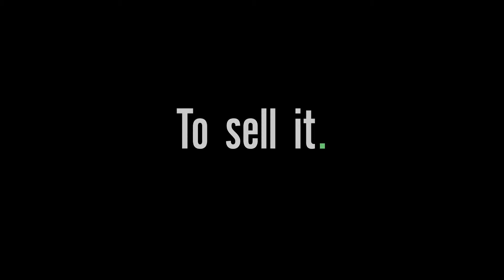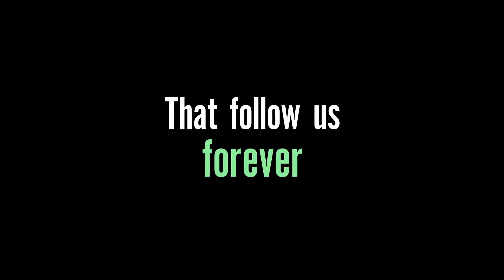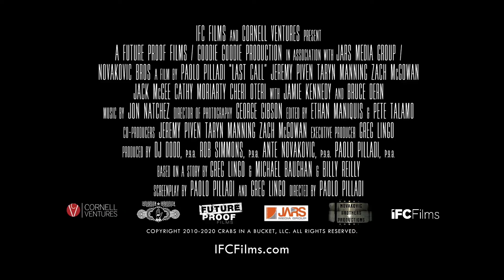Last Call | Official Trailer | 2021 | Jeremy Piven, Taryn Manning | A Comedy Movie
Comedy

Cast : Jeremy Piven, Taryn Manning, Bruce Dern, Zach McGowan, Jamie Kennedy, and Jack McGee

Director : Paolo Pilladi

Plot : A successful developer must decide whether to raze or resurrect his family's bar after returning to the blue-collar Philadelphia neighborhood of his youth..